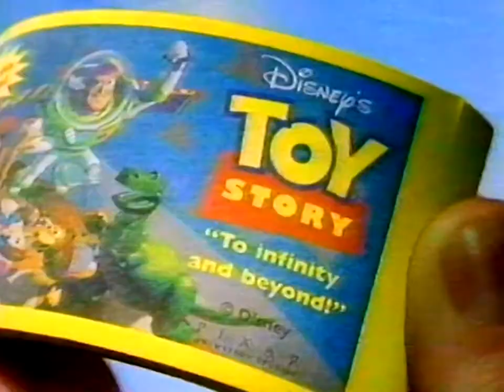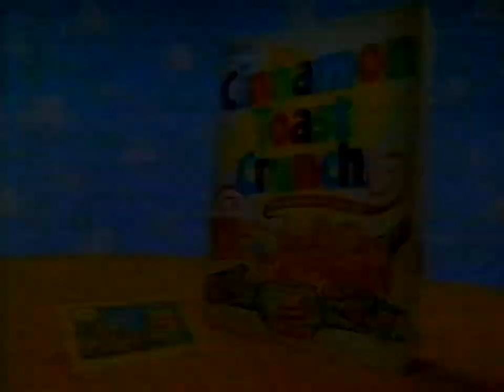WFLD FOX 32: November 26, 1996 Commercial Break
During an episode of "Goosebumps".